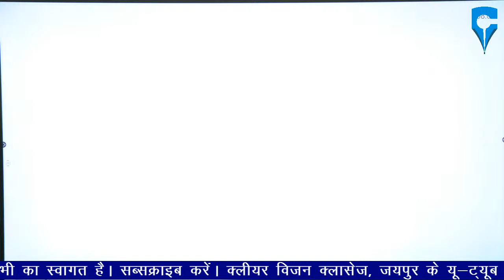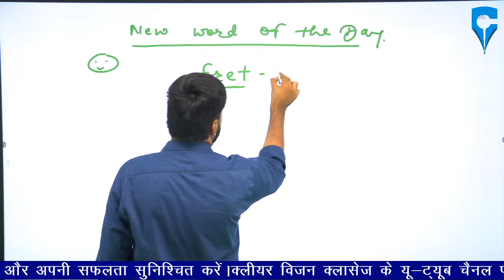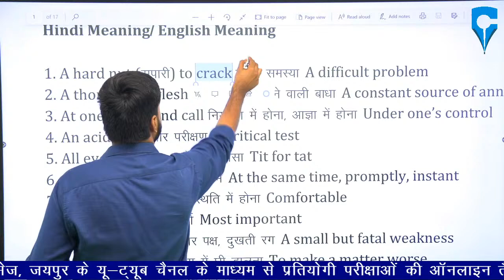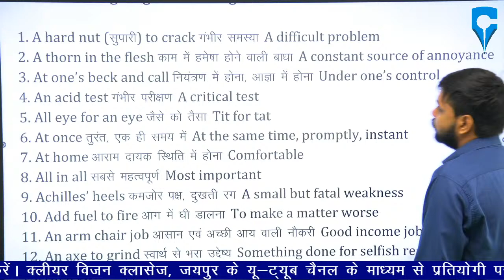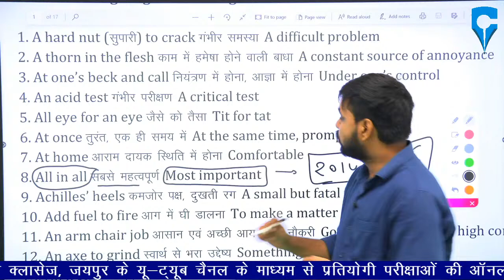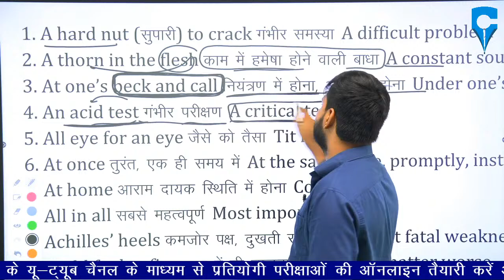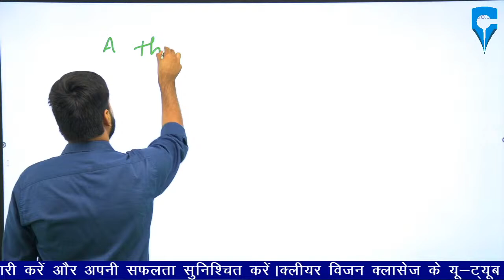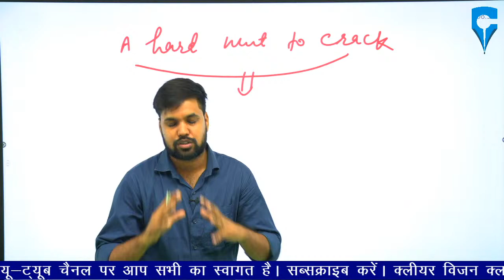Vocabulary Part-11 || By- Vishnu sir || Clearvisionclasses